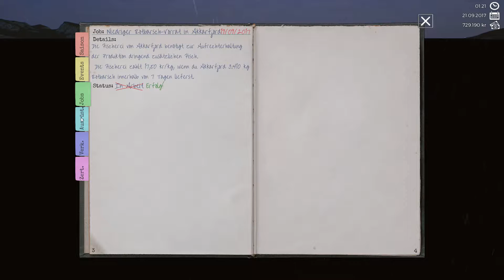FISHING: BARENTS SEA #8 I Neues Boot mit Chillout-Area I 🚢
Setze Dich in Fishing: Barents Sea an das Steuer Deines eigenen Fischkutters und erkunde die unendlichen Weiten der Norwegischen See auf der Suche nach den besten Fanggebieten. Beginne mit dem kleinen Kutter Deines Großvaters, fange Fische und verdiene Geld, um sowohl Upgrades als auch bessere und größere Schiffe zu kaufen. Genieße die wunderschöne Barentssee und erfülle Dir Deinen Traum einer eigenen Fischerei.

Lerne auf unterschiedlichen Schiffen diverse Fischarten mit verschiedenen Methoden zu fangen. Jede Methode lässt sich leicht lernen, aber nur schwer meistern - Dein ganzes Können ist gefragt.

Benutze offiziell lizensierte Scanmar Ausrüstung wie Türsensoren oder das TrawlEye, um komplette Kontrolle über Dein Schleppnetz zu haben. Verbessere Deine Ausrüstung, um Dir den größten Fang zu sichern! Aber achte auf Deine jährliche Fangquote, jeder Schritt und jeder Seegang muss gründlich geplant werden. Mit Wetterdaten von 20 Jahren wird eine realistische Umgebung für die Fischschwärme kreiert, die sich nach Jahrzeit und Wassertemperatur bewegen. Es liegt an Dir, deren Bewegung nachzuverfolgen.

In einem Hafen kannst Du die Bar besuchen, um Helfer einzustellen oder Missionen anzunehmen. Dort kannst Du auch Deine Schiffe reparieren oder verbessern, bei der Bank einen Kredit anfordern, oder im Shop Vorräte und Köder kaufen.

Erkunde frei nach Belieben eine Open-World-Umgebung, die den Regionen des Norwegischen Nordens nachempfunden wurde. Finde dort mit Hilfe von Sonar, Radar und GPS die besten Fanggebiete, um maximalen Profit zu erzielen.